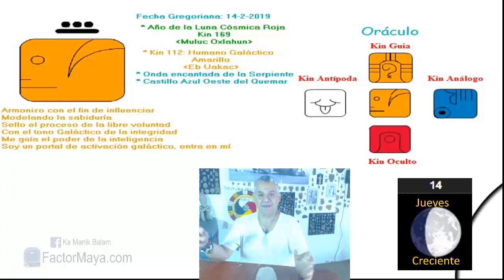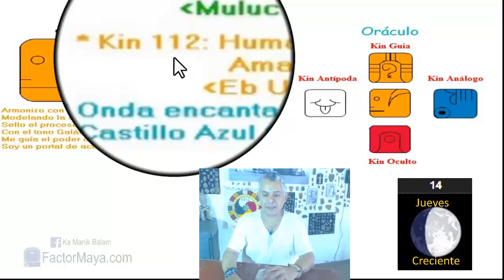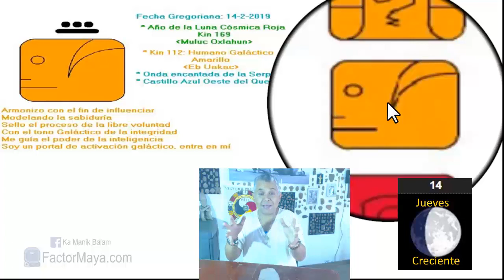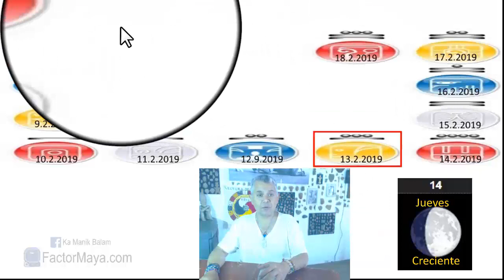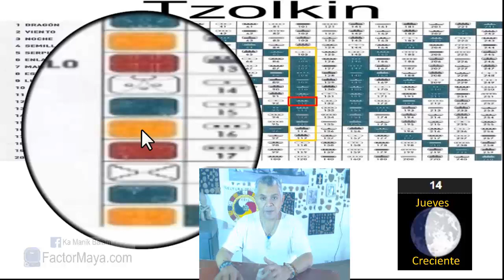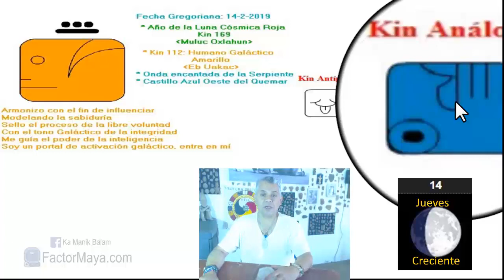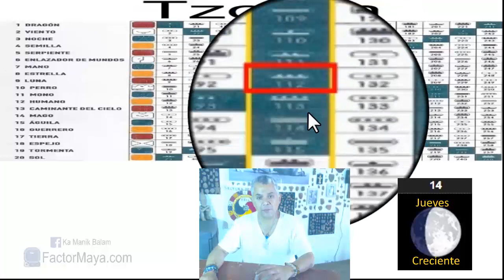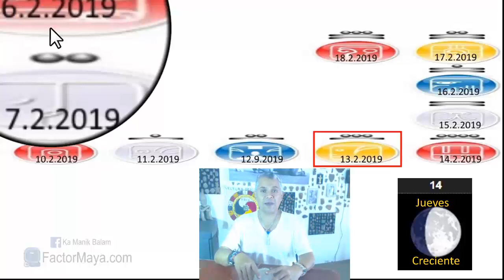Sabiduria Maya. Jueves 14 Febrero 2019. Humano Galactico. “Uaxac Eb”. Kin 112.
“Presto atencion a las decisiones que tomo, no dejo que las decisiones me tomen”
Los días Humano es recomendable prestar atencion a las decisiones que tomamos y a nuestro enfoque. Evitar tomar decisiones importantes, bajo emociones temporales. Nuestro enfoque, es nuestra realidad, aquello en lo que nos enfocamos, crece. Ser integr@s, hacer lo que decimos que vamos a hacer. Responder a las situaciones densas de la vida, en vez de reaccionar inconscientemente.
Gratitud infinita!